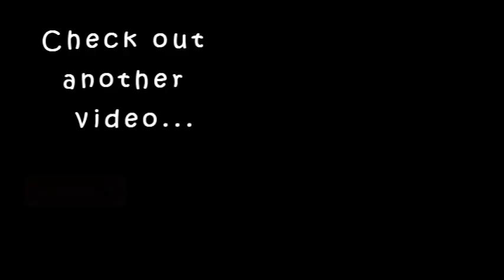നിങ്ങൾ ചോദിച്ച Saree Makeup Look|Most requested look|karimashinew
Moisturizer Link-

Karimashi

Big  🐻  Hugs❤️